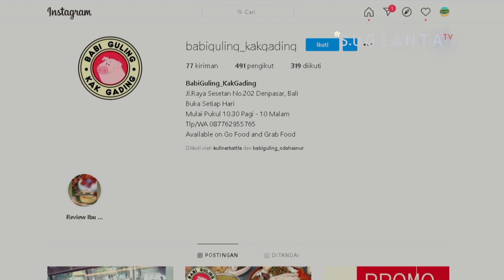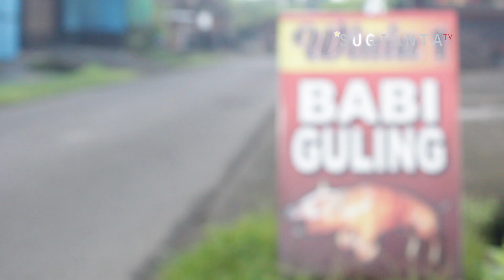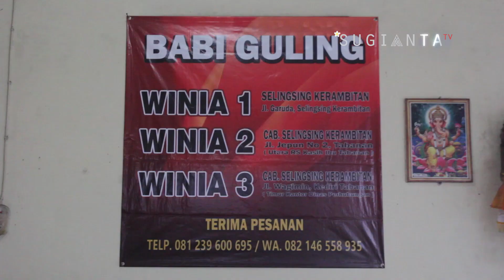6 TEMPAT NASI BABI GULING TERENAK DI BALI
6 TEMPAT NASI BABI GULING TERENAK DI BALI. BABI GULING MERUPAKAN SALAH SATU JENIS MAKANAN KHAS BALI YANG DIBUAT DENGAN CARA DIPANGGANG. UNTUK MENAMBAH RASA  LEZAT, DALAM PERUT BABI, BIASANYA DIMASUKKAN BUMBU KHAS BALI BERNAMA BUMBU BASE GENEP.  BAGI SEBAGIAN BESAR PENIKMAT OLAHAN DAGING BABI, SALAH SATU BAGIAN TERFAVORIT DARI BABI GULING ADALAH BAGIAN KULITNYA.

UNTUK MENIKMATI OLAHAN DAGING BABI GULING, DI BALI SUDAH BANYAK WARUNG NASI BABI GULING YANG MENJUAL ANEKA JENIS OLAHAN DAGING BABI. NAH BUAT KAMU PECINTA OLAHAN DAGING BABI YANG SAAT INI ADA DI BALI, DAN INGIN MENIKMATI NASI BABI GULING, BERIKUT SAYA AKAN REKOMENDASIKAN 6 WARUNG MAKAN NASI BABI GULING DI BALI YANG MEMILIKI CITARASA BUMBU YANG KHAS DENGAN KULIT BABIGULINGNYA YANG SUPER CRISPY, TENTUNYA DENGAN HARGA YANG TERJANGKAU.

MELESTARIKAN KULINER TRADISIONAL ADALAH SALAH SATU MISI CHANNEL INI MELIPUT PROSES PEMBUATAN MAKANAN KHAS BALI KHUSUSNYA PEMBUATAN BABI GULING. DISAMPING UNTUK MEMBANTU PROMOSI, DENGAN HARAPAN AGAR USAHA MEREKA SEMAKIN BERKEMBANG.